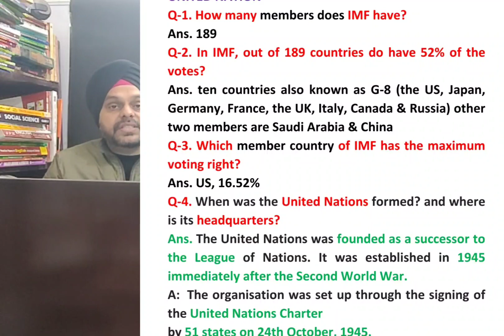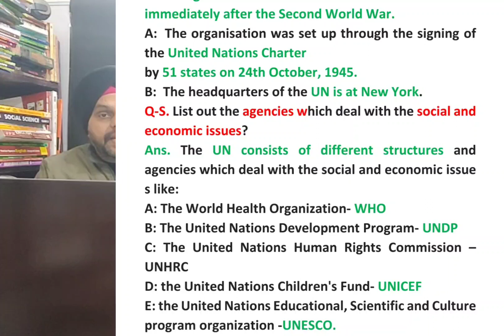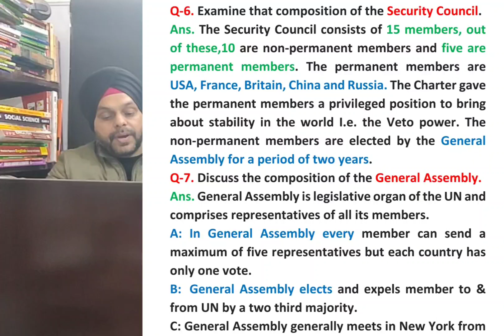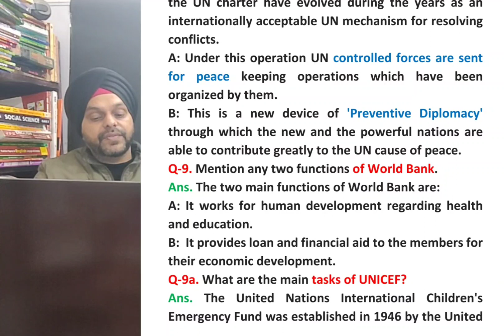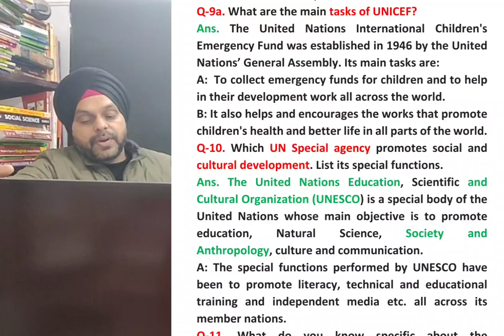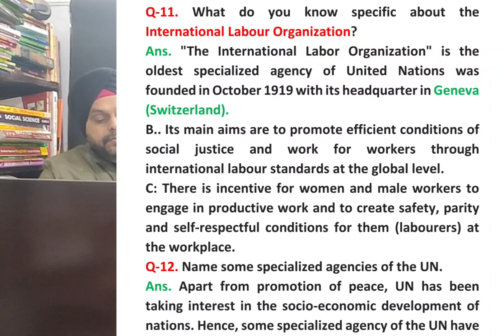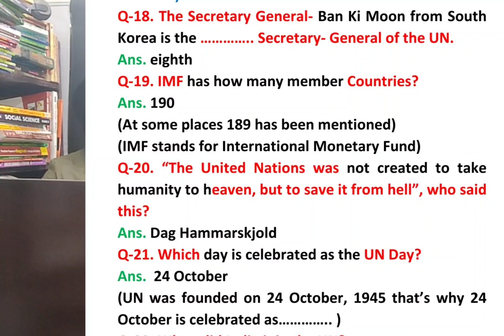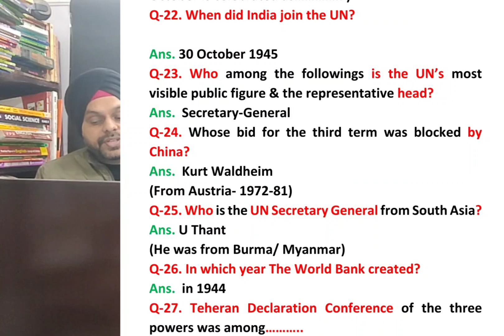VIVA QUESTIONS ON UNITED NATIONS#, VIVA BASED QUESTIONS ON UNITES NATIONS#